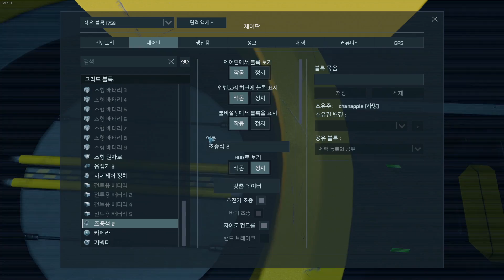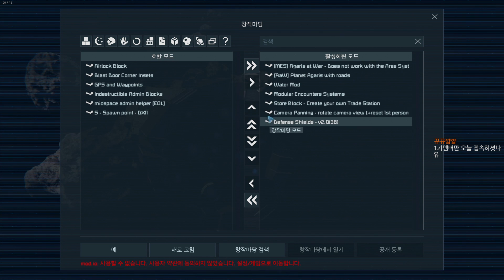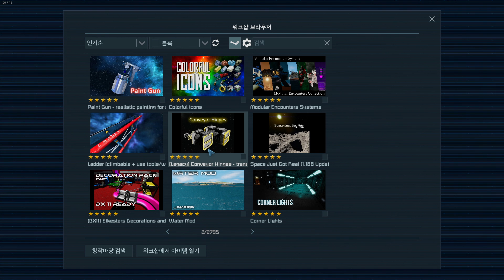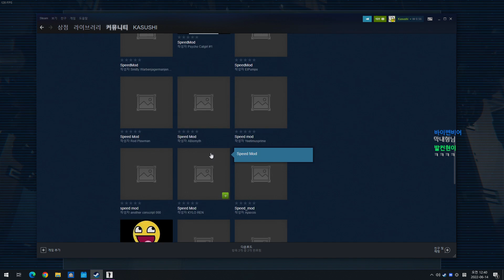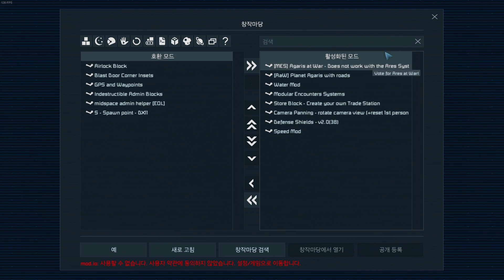소행성을 씹어먹는 채굴선을 만들어라! : EP.33 스페이스엔지니어